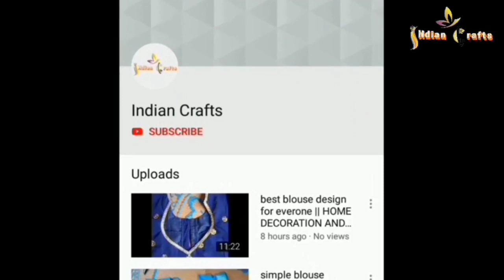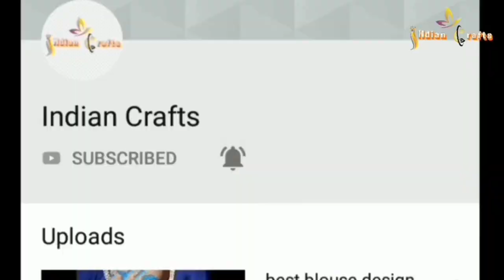ये 3 सबसे बढ़िया ऊन की तोरण | Top 3 Easy Woolen Toran Making Idea | Door Hanging Toran | Woolen Craft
2. डेजी रोज झालर क्रिसमस की सजावट के लिए || beautiful dezi rose jhalar for Christmas!! Diy Craft idea

3. बहुत आसान तरीके से बनायें दरवाजे़ के लिए सुन्दर झालर ||very easy way to make a beautiful door jhalar

5. घरों की दिवारो को सुन्दर बनाये नई design से घर को सजाये || diy wall hanging decoration

6. DIY rose jhalar Door Toran/rose jhalar design/बिना क्रोशिया और साँचा के बनाये गुलाब तोरण डिजाइन

7. बिना क्रोसिया के आसान तरीके से बनाये ऊन की सुंदर झालर || best diy crafts || easy ideas

wool crafts toran
5 minute crafts toran